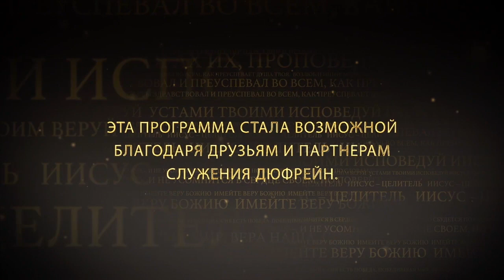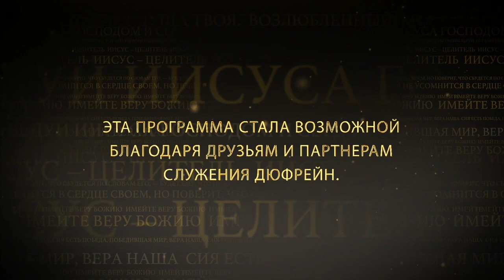ЗНАТЬ ЕГО. №3 «Иисус — Целитель» (71)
В этом выпуске Нэнси Дюфрейн продолжает проповедовать на тему «Знать Его».

У нас есть бесценная привилегия по праву духовного рождения знать Его. Это не просто знать Писание или знать принципы. Насколько бы не были важны принципы, они существуют, чтобы помочь нам знать Его. Но они не заменят познания Его.